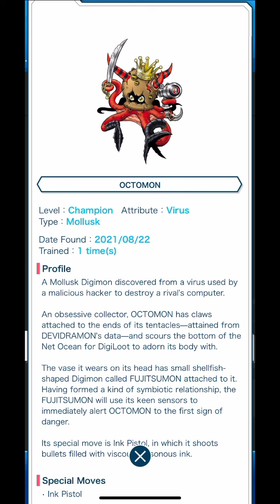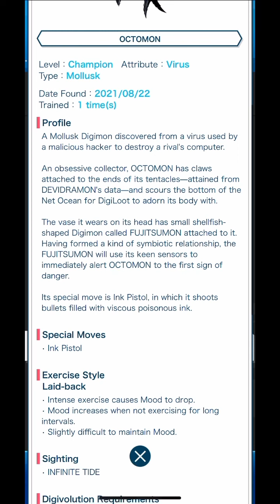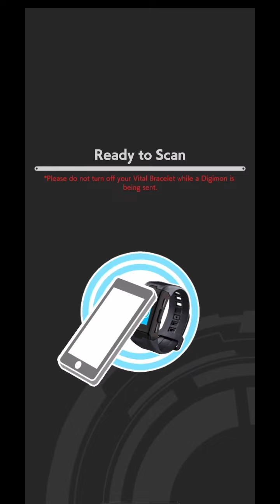Digimon Vital Bracelet Lab - Journal Log #19.1 Octmon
Digimon: Octmon オクタモン
DiM series: Vol. 02 Infinite Tide
Additional Notes: Octmon. Ah this is also a nostalgic Digimon for me. But the difference is that it brings back not so fond memories. Digimon Pendulum Version 2 Deep Savers (1998). Octmon was first featured in it. And when I was young, raising a Digimon that evolved into Octmon is usually disappointing as Octmon is like the Numemon/Scumon equivalent in the Deep Savers roster. To evolve to Octmon, you must have made a ton of care mistakes or lack of training, basically just very bad care to evolve to Octmon. And of course it is the weakest Adult stage in the roster then. Nonetheless, it had a better looking sprite and design that the other Numemon/Scumon equivalent. And the coloured sprite of him is really good-looking. This time in the VB, at least Octmon is not the Adult with the weakest stats  (Shellmon is the weakest in Infinite Tide). Interestingly, I didn't know that Octmon had a secondary symbiotic Digimon attached to it called Fujitsumon. Very cool detail, it is similar to Scumon having Tyumon. Octmon just became more interesting to me.

Credits for Music:
3Xtreme by Taylor McClam
THEMES - Bright
THEMES - Modern
THEMES - Simple